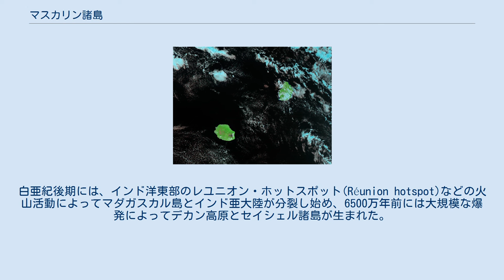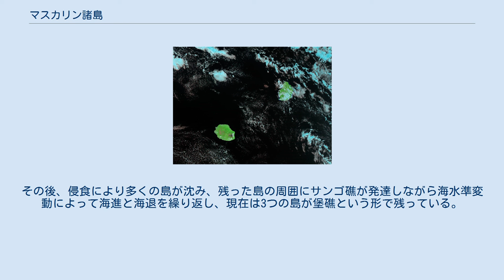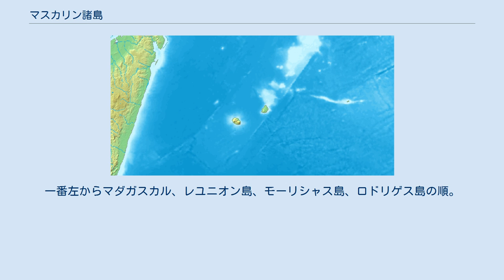マスカリン諸島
マスカリン諸島西部の衛星写真（2002年撮影、PD / NASA） マスカリン諸島（マスカリンしょとう、英語: Mascarene Islands、フランス語: Mascareignes）は、インド洋南西部のマダガスカル東方沖に位置する諸島。
マスカレン諸島、マスカレーニュ（諸島）とも呼ぶ。
東経57度17分から46分、南緯19度58分から20度32分、長さ61km、幅47kmの範囲に及ぶ。
島の総面積は約4200km2であり、東京都の約二倍である。
 白亜紀前期、ゴンドワナ大陸がアフリカ大陸とマダガスカル島・インド亜大陸に分裂した。
白亜紀後期には、インド洋東部のレユニオン・ホットスポット(Réunion hotspot)などの火山活動によってマダガスカル島とインド亜大陸が分裂し始め、6500万年前には大規模な爆発によってデカン高原とセイシェル諸島が生まれた。
その後、4500万年前までに再び大きな火山活動があり、ラッカディブ諸島・モルディブ諸島・チャゴス諸島が生まれた。
この後の数千年間火山活動は静穏を保っていたが、1000万年前から活動を開始し、以後200万年間活発な活動を続けた。
マスカリン諸島の大部分はこのときできたが、その規模は今よりも大きかった。
その後、侵食により多くの島が沈み、残った島の周囲にサンゴ礁が発達しながら海水準変動によって海進と海退を繰り返し、現在は3つの島が堡礁という形で残っている。
多くの火山は現在では活動していないが、レユニオン島のピトン・ドゥ・ラ・フルネーズ山は近年も度々噴火している。
 マスカリン諸島全域の地形図。
一番左からマダガスカル、レユニオン島、モーリシャス島、ロドリゲス島の順。
 西から東に上記の順で並んでいる。